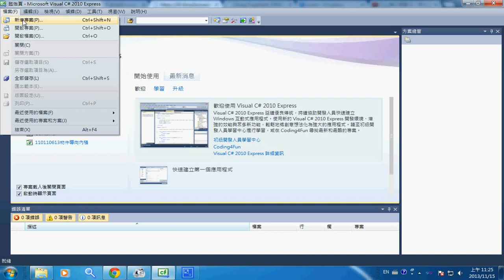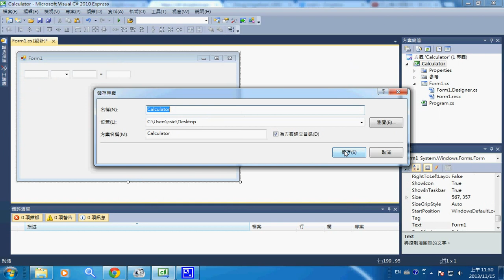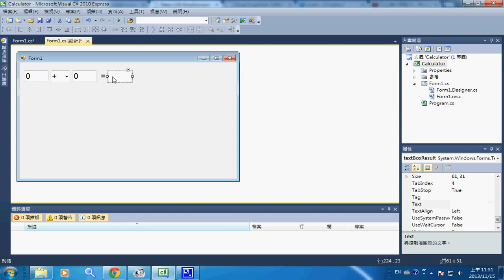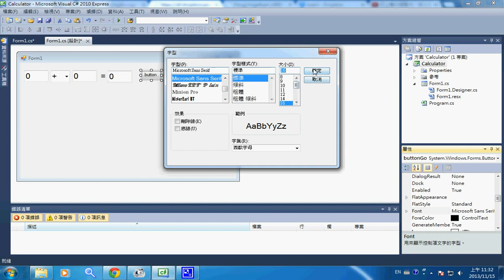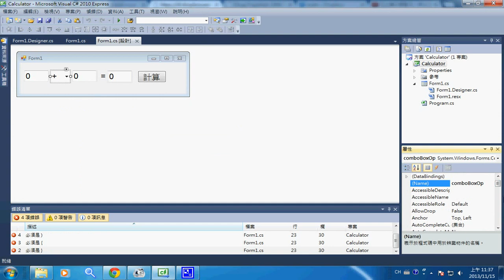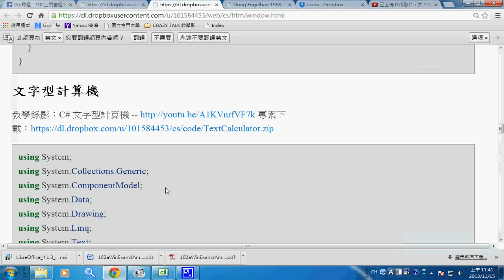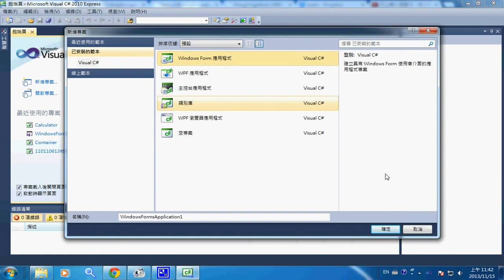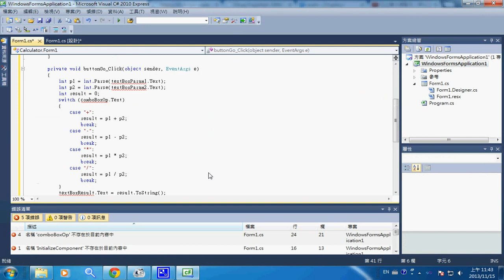視窗程式：文字計算機 -- csTextCalculator